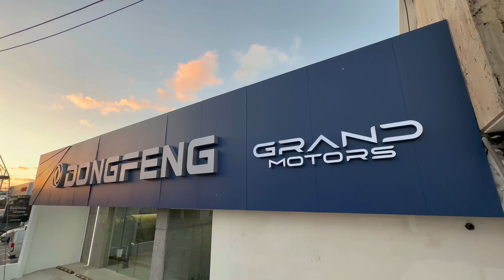DongFeng Costa Rica abre sus nuevas oficinas centrales en Costa Rica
Hola en este video nos fuimos a conocer las nuevas oficinas centrales de la marca DongFeng Costa Rica.